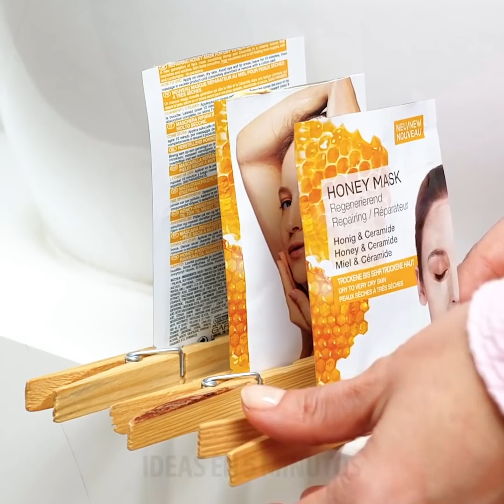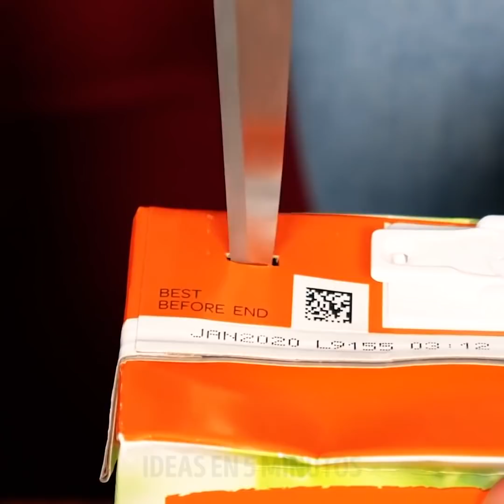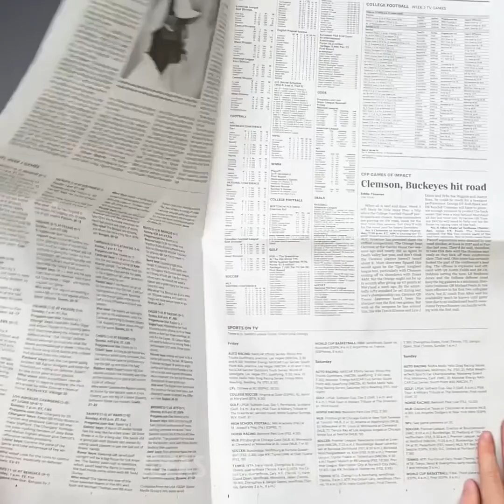25 TRUCOS QUE TE HARÁN DISFRUTAR DE LA LIMPIEZA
INCREÍBLES FORMAS DE LIMPIAR TU HOGAR
En este video, te muestro algunos trucos inusuales que te ayudarán a disfrutar de la limpieza y a hacer tus propios productos de limpieza para que tu hogar brille.
Para eliminar los alimentos quemado de tu sartén, simplemente enciende el fuego y frota una piel de naranja dentro. El ácido en la fruta levantará la comida quemada.
Para desatascar tu fregadero, coloca una aspirina dentro y una cucharada de bicarbonato de sodio.
Para limpiar tus cosas plateadas en tu cocina, como el grifo o la papelera, simplemente frota un poco de pasta de dientes sobre ellas.
Si accidentalmente se rompen vidrios y pequeñas piezas de vidrio están por todo el piso, simplemente recógelo con una masilla o algo de slime.
Puedes usar el periódico para limpiar tus ventanas y anteojos.
Mira hasta el final para descubrir cómo limpiar tu inodoro y cómo limpiar tus zapatos.
Marcas de tiempo:
0:57 - Cómo limpiar tus zapatos
1:37 - Cómo limpiar el vidrio del piso
2:30 - Manera fácil de limpiar tu alfombra
4:55 - Trucos brillantes que deberías aprender
8:00 - limpiador de inodoros bricolaje
9:52 - Manera genial de limpiar tu fregadero
11:10 - Bolsa de basura de bricolaje